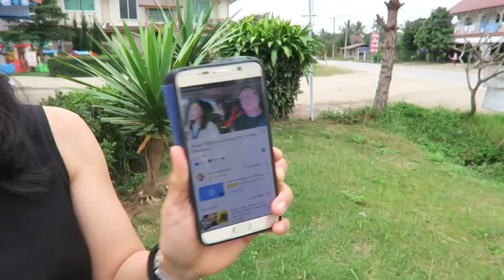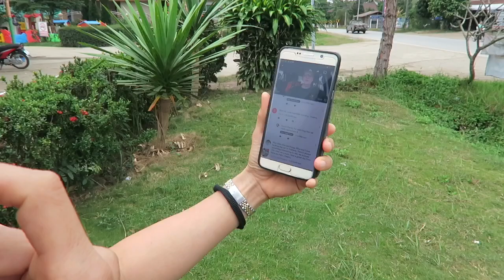Glen and Rung Answer Questions and Comments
Thanks for checking out our YouTube channel,
In this vid we reply to your comments from our latest video.
Thanks!
Glen and Rung
xoxo